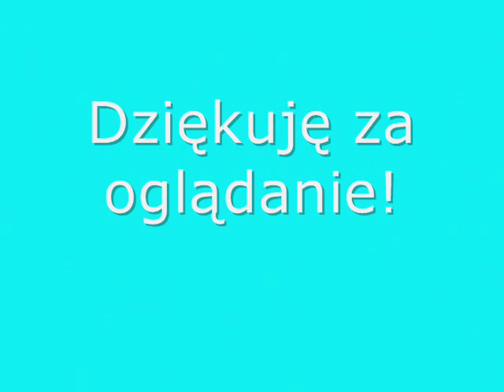Przemiany i ataki pozostałych - Część 5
Lista przemian i ataków Hotaru Tomoe:
1. Potęgo Planety Saturn, Przemień Mnie!
2. Milczący Mur!
3. Koso Ciszy, Atakuj!